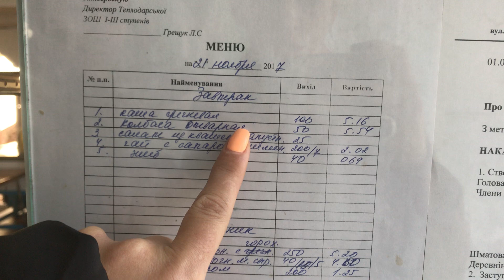21.11.17 ШОК в школьной столовой